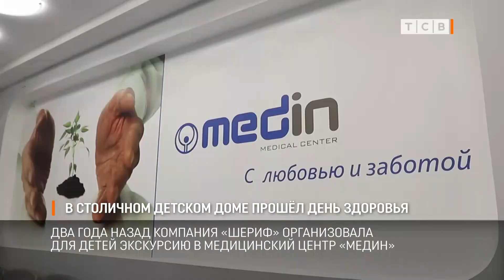В столичном детском доме прошёл День здоровья